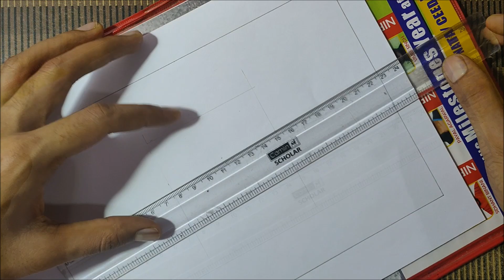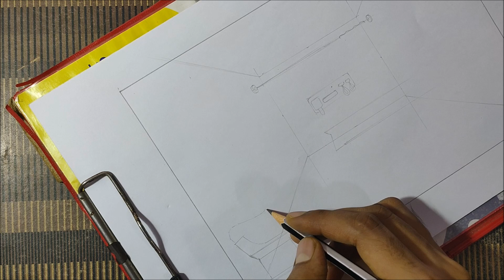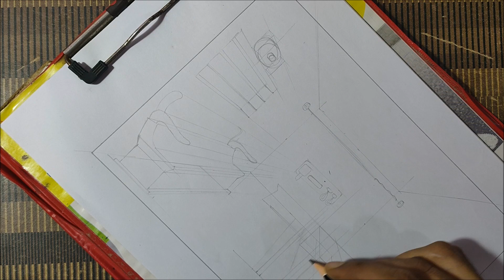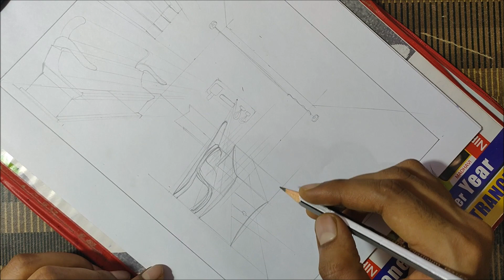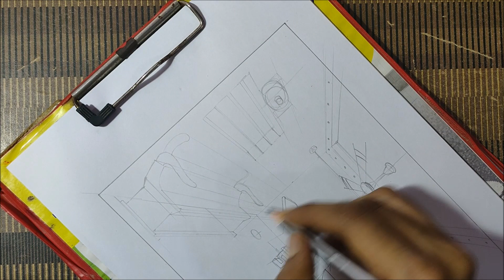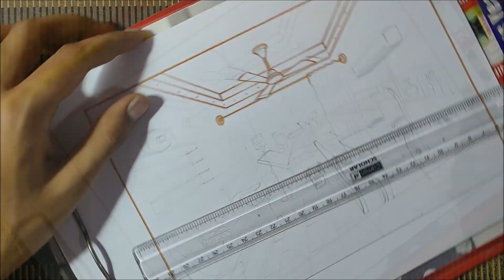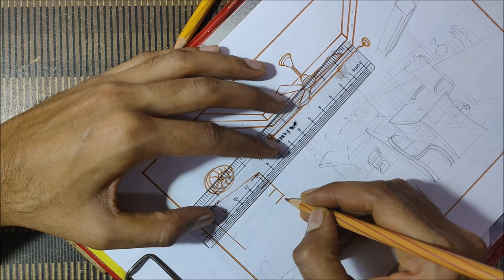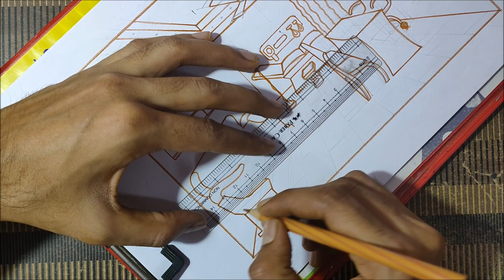How To Draw A Doctor Clinic in One Point Perspective | Interior Design [Tabrez Arts]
This vdo will show step by step the procedure to design a Doctor Clinic using one point perspective with colour pencil.